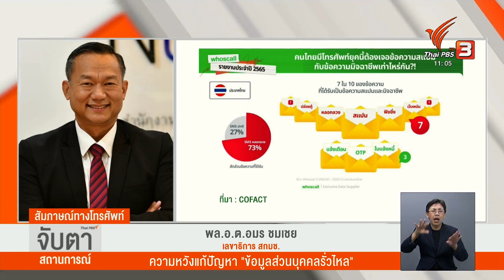ความหวังแก้ปัญหาข้อมูลส่วนบุคคลรั่วไหล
กรณีที่มีข้อมูลประชาชนรั่วไหลทั้งที่มีกฎหมาย PDPA หรือ พ.ร.บ.คุ้มครองข้อมูลส่วนบุคคล ออกมาบังคับใช้แล้ว กำลังหมายถึงการเกิดช่องว่างอะไรหรือไม่ พูดคุยกับ พล.อ.ต.อมร ชมเชย เลขาธิการสำนักงานคณะกรรมการการรักษาความมั่นคงปลอดภัยไซเบอร์แห่งชาติ